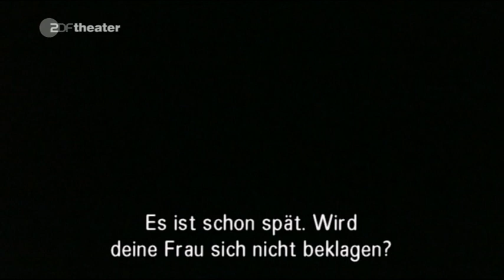Durch die Nacht mit Christopher Doyle & Nonzee Nimibutr 2/3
weiterhin sehr interessant